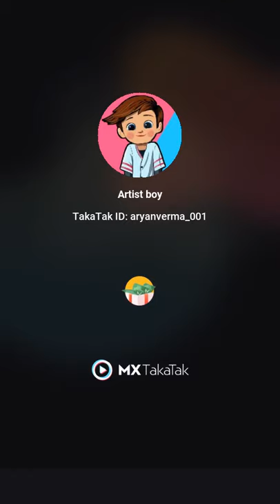## cute painting 🎨🎨 of panda 🐼🐼# best whatsapp status of panda 🐼 drawing##